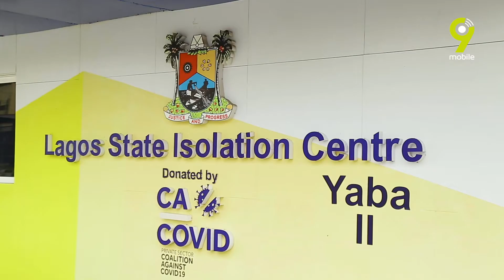9mobile at Lagos Isolation Center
One year on from the recorded index case of Covid-19 in Nigeria, health workers have put in their best efforts in the fight against this pandemic, and 9mobile is proud and grateful for their service.